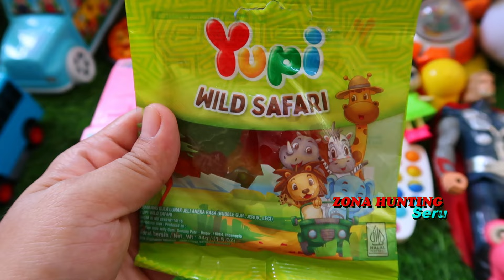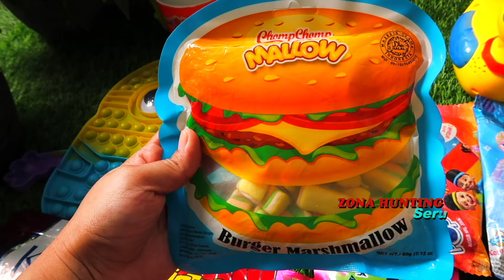Hunting Es Krim Masak Masakan Permen Yupi Dokteran Masha and THe Bear Ikan Koi Bebek Baby Shark 262